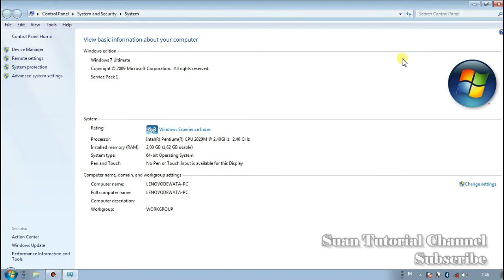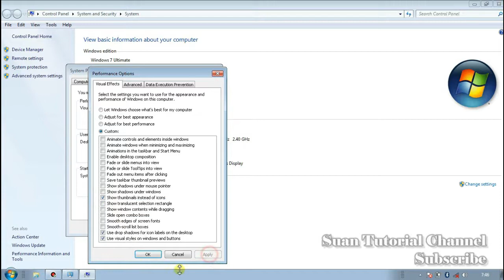Trik Mudah Mempercepat Kinerja Komputer / Laptop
Trik Mudah Mempercepat Kinerja Komputer, Sudah lebih dari 10 tahun saya menggunakan PC (Personal Computer) sebagai alat bantu menyelesaikan pekerjaan seorang pelajar, selama itu hampir lebih dari 5 jam setiap harinya saya habiskan untuk berkutat di depan laptop, sehingga pengalaman dalam mempercepat kinerja komputer khususnya laptop saya rasa sudah tidak sedikit lagi, mulai dari laptop terasa lemot hingga CPU usage yang tinggi. Mulai dari kecepatan internet lambat hingga koneksi internet tidak bisa tersambung. Banyak cara sudah saya gunakan untuk bisa meningkatkan kinerja komputer banyak juga yang gagal tapi tak sedikit juga berhasil membuat PC milik saya tidak lemot lagi.

salam tutorial
admin suan tutorial channel